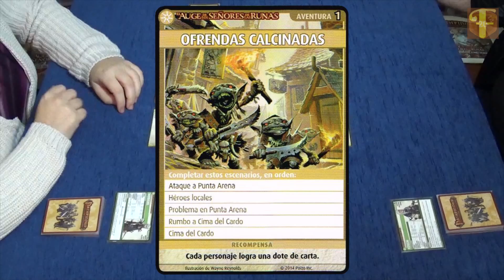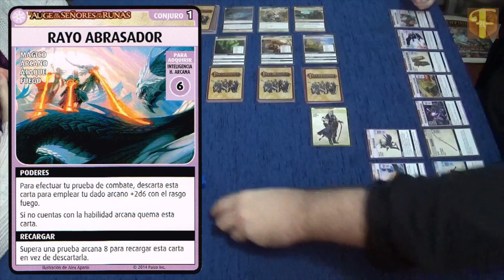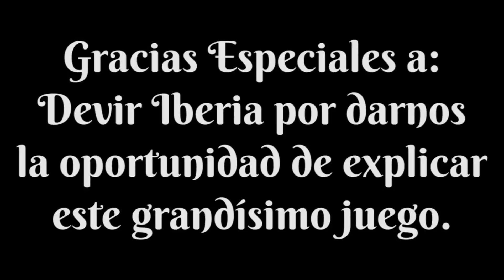Pathfinder Adventure Card Game - Gameplay 9 - Héroes Locales 1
Después de salvar a Punta Arena del ataque inesperado de goblins, hoy empezamos el segundo escenario de esta aventura Ofrendas Calcinadas, Héroes Locales, continuando con la Senda de Aventuras "El Auge de los Señores de las Runas" del Pathfinder Adventure Card Game o Juego de Cartas de Aventuras, traducido a nuestro idioma por la editorial Devir.

En Punta Arena Ezren y Merisiel eran ya bastante conocidos. Al fin y al cabo habían llevado a la cárcel a Jubrayl Vhiski y a Cochinilla Podiker, y habían eliminado la amenaza de Colmillo Negro. Pero su popularidad se ha disparado tras rescatar a la ciudad del ataque de los goblins. No hay persona que no les vea pasar y les sonría, les aplauda o incluso les de un beso furtivo.

Nuestros héroes deben aprovechar esta situación para conseguir más aliados. Los nubarrones oscuros en el horizonte indican que se acerca una gran tormenta, y conforme más y mejores aliados tengan, mejor podrán capear el temporal.

En este escenario no hay esbirros ni villanos. El objetivo es conseguir unos cuantos aliados. Y de paso, si se pueden engordar las mochilas de los personajes con nuevos conjuros, armas, armaduras y objetos... mejor que mejor.